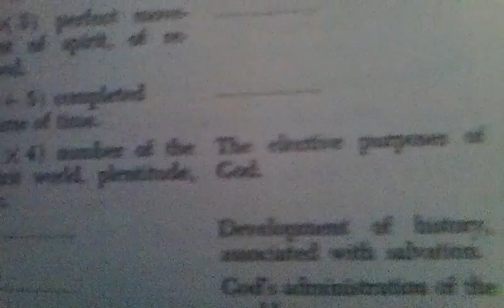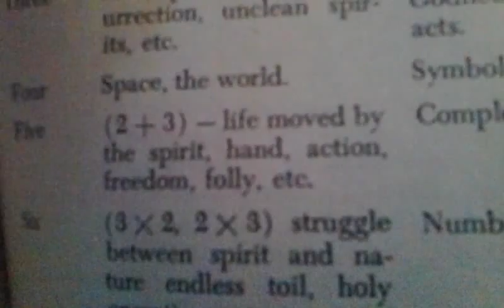San Bernardino CA. Shooters number symbology.